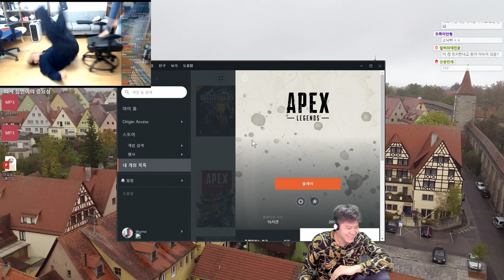NICK EH 30 LOST 20,000$ BECAUSE OF THIS! Fortnite Battle Royale Highlights!